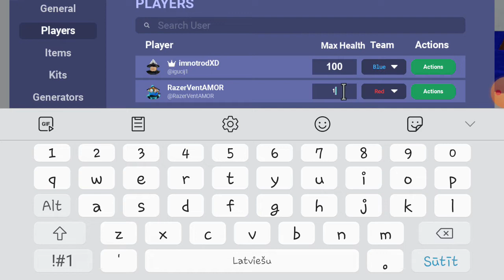bedwars part 2